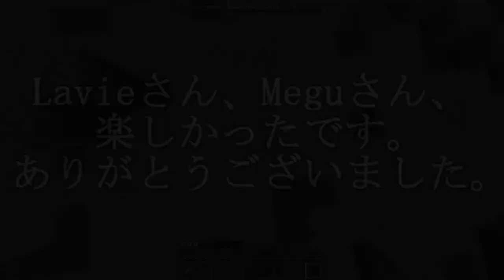【Minecraft】３人と１匹がHide and Seekで暴れまわる【３人１匹HIVE#3】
【動画内容】
統合版MinecraftのHIVEサーバーを遊んできました。上記４名で暴れまわります。

【害虫からのお言葉】
どうも。虫ですよ。今回はネタ控えめのゆったり動画です。これとあとデスランで完結するつもりだったんですが、もうすぐ新ゲームが追加されるらしいです。こんな長いシリーズにするつもりなかったんですが。むしろトレウォの単発にしようとしてたんですが、MeGuさんが何本も動画出すもんだからつられてシリーズになっちゃいました。つまりTikTokが悪いってことです。

【今日の素材】
編集中♡

【害虫のSNS達】
◆YouTube(本アカ)

◆Xbox(本アカ)
musidesu1104

◆Xbox(サブアカ)
musidesu1104 2

◆Xbox(サーバーチャット用アカ)
musidesu1104ct

【BGM,効果音,素材提供(動画によって使っていない場合があります)】